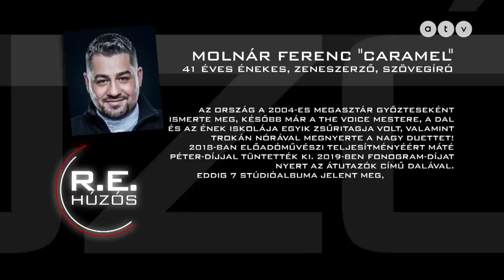Húzós podcast / Molnár Ferenc „Caramel” - Nagyapám szerint a zenéléshez túl barna a bőröm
Ha volt értelme a kereskedelmi tévék zenei tehetségkutatóinak, akkor az egyik Molnár Ferenc Caramel megismerése. A ma már negyvenes éveiben járó művész hét sikeres album, arénakoncertek, családalapítás után jött el Rónai Egon portréműsorába. Miért nem tanult gyerekként zenélni? Miért nem tudták róla a környezetében, hogy énekel? Hogyan birkózik meg a sikerrel és a kudarccal? Olvas-e kommentet? Miért nem engedett egy elkészült videoklipet megjelenni? Milyen, amikor egy lányos apukának fia születik? Miért könnyebb zenében szerelmet vallani? Közel egy óra az egyik legsikeresebb énekes-szerzővel!